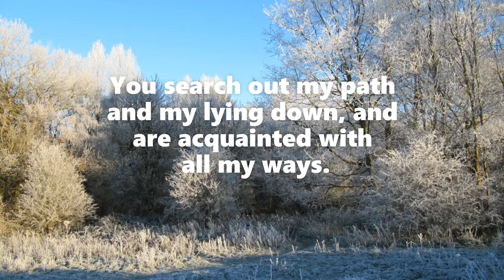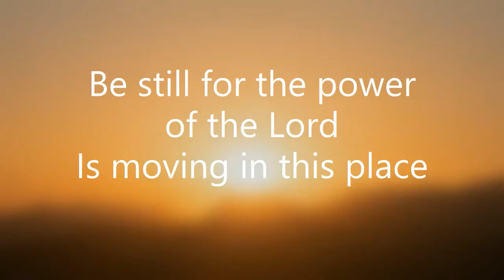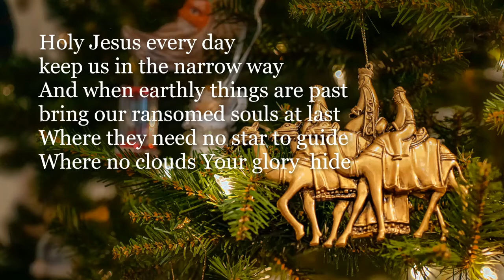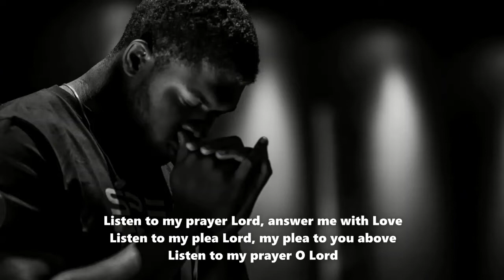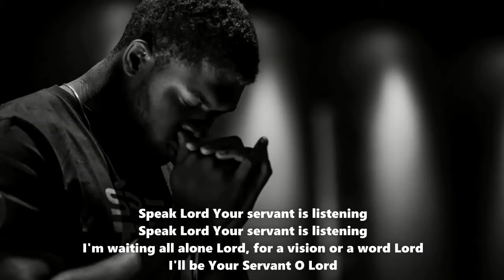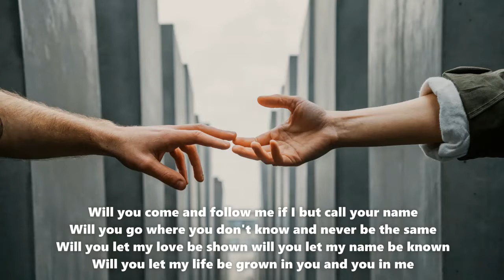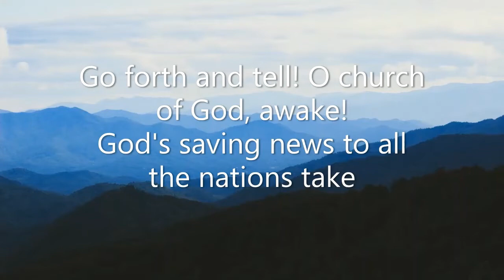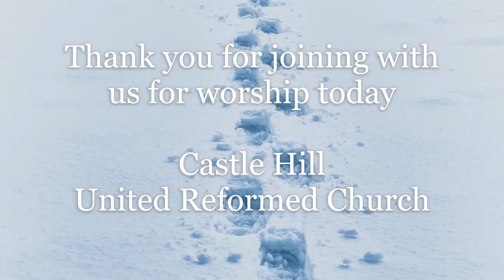Castle Hill URC Worship at home 17 January 2020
Our weekly worship at home service returns for Sunday 17 January 2020